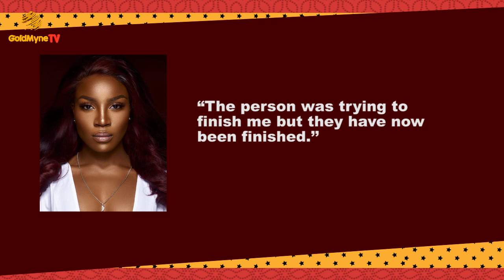SEYI SHAY SPEAKS ON CONTROVERSIAL LEAKED PHOTOS